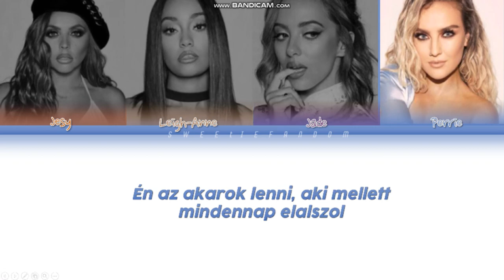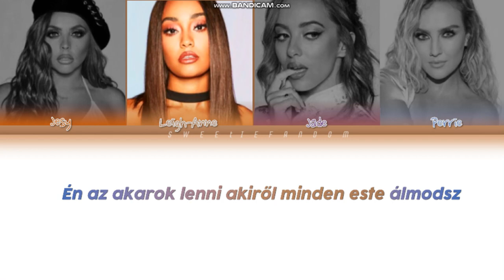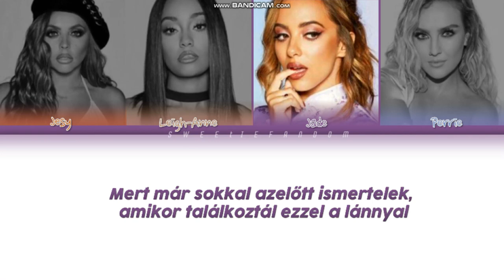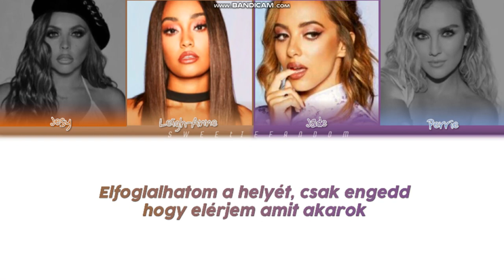Little Mix - If I Get My Way (color coded/magyar felirattal)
Hmm, this night, no, I don't wanna talk about her
Tonight, I really wanna fix your hurt
'Cause I can see it in your face
Your heart is breakin', heart is breakin'
No, this night, no, I don't wanna hear her name
Tonight, no, I don't wanna play her games
'Cause I, I really wanna be the one to take you—
One to take you home

[Pre-Chorus: Perrie]
Fed up of being the shoulder you cry on
I want to be the shoulder you lie on
I'll be fine, I'll be fine if you're mine
Fed up of being the one that you lean on
I want to be the one that you dream of
I'll be fine (I'll be fine, I'll be fine)
[Chorus: Jade & Leigh-Anne]
If I get my way, I'ma take care of you
I can take her place, let me get my way, ooh
If you let me try, just one night, I can prove

[Verse 2: Jesy]
This time, no, I'ma make you see me, too
This night, I'm never letting go of you
Tonight, no, I'ma put an end to all the waitin', all the waitin'

[Chorus: Jade & Leigh-Anne]
[Bridge: Jade]
Don't you know I try to forget about you at night?
Being more than just friends? Oh, I need ya
'Cause I've been on your side long before this new girl came by
She does nothing but tell you lies, I know

[Breakdown: Leigh-Anne, Perrie]
I can take her place, let me get my way (Oh-woah, woah)

[Chorus: Jade & Leigh-Anne, Leigh-Anne, Perrie, Jade]
If you let me try (Me try), just one night, I can prove